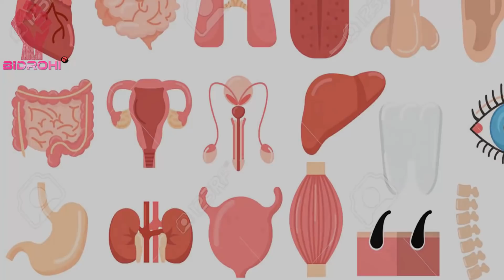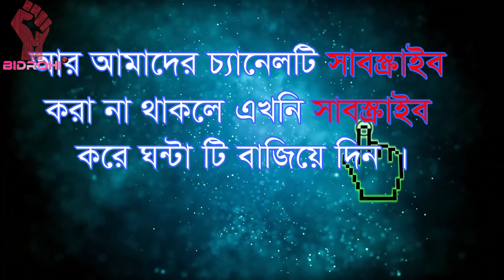১৫০ বছর বাঁচতে যা করেছিল মাইকেল জ্যাকসন! ৫০ বছরেই নিবে গেল বাতি ৷ Around World Bangla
১৫০ বছর বাঁচতে যা করেছিল মাইকেল জ্যাকসন! ৫০ বছরেই বাতি নিবে গেল৷Bidrohi Tv বিদ্রোহী টিভি

মাইকেল জ্যাকসন 150 বছর বাঁচতে চেয়েছিলেন।
কারো সাথে হাত মেলাবার সময় দস্তানা পরতেন, মুখে মাস্ক লাগাতেন।
*নিজের দেখাশোনা করার জন্য বাড়িতে 12 জন ডাক্তার নিযুক্ত করে ছিলেন,যারা তার মাথার চুল থেকে পায়ের নখ পর্যন্ত প্রতিদিন পরিক্ষা করতো।খাবার ল্যাবরেটরিতে পরিক্ষা করে খাওয়ানো হত।
* প্রতিদিন ব্যায়াম করানোর জন্য 15 জন লোক ছিল।
মাইকেল জ্যাকসন 150 বছর বেঁচে থাকার লক্ষ্যে এগিয়ে চলে ছিলেন।
*Oxygen যুক্ত বেডে ঘুমাতেন। নিজের জন্য Organ Donar রেডি করে রেখেছিলেন।যাদের সমস্ত খরচ নিজে বহন করতেন,যাতে হঠাৎ দরকার পড়লেই তারা Kidney, Lungs,Eye etc organ মাইকেলকে দিতে পারে।
* পারলেন না হেরে গেলেন। মাত্র 50 বছরে জীবনে।
25th June 2009 সালে ওনার হৃৎপিণ্ড স্তব্ধ হয়ে গেল।